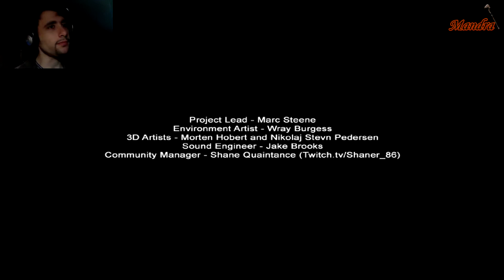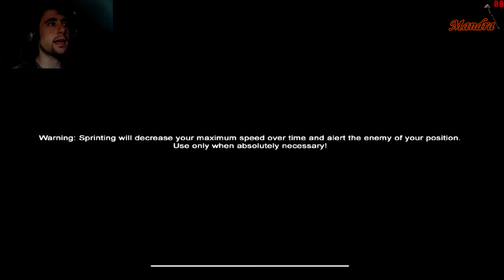Let's play Slender Man - Prison.. Con FaceCam! "Lo Slendy alterato.." HD 1080p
***Amici imprigionati leggete tutto!***

Amici bentornati nel canale con più sbarre del tubo! Io e te, caro Slendy, non andiamo d'accordo, va bene ok ok.. Si vede che sei parecchio incavolato oggi ç_ç Non ci credete?? Buttate le chiavi e scopritelo subito! :P

All credits for the Music Used in this intro are from MachinimaSound.com
"Depravity" and "Soft"